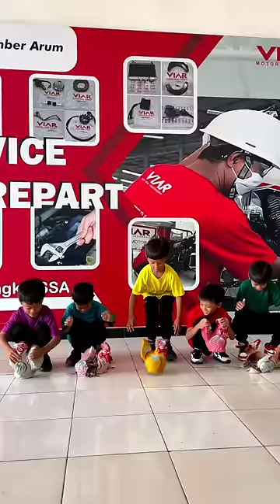Kembar 5 Bongkar celengan 😱 buat beli sepeda listrik !!!